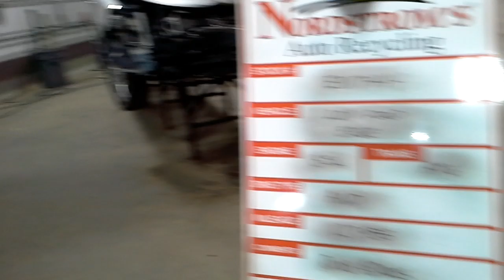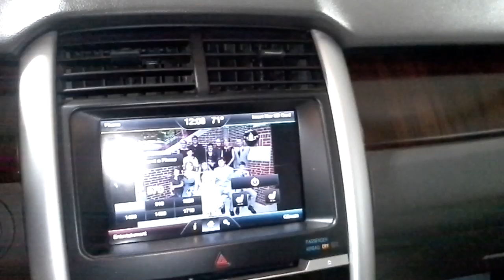PARTS FOR 2011 FORD Edge EM7444